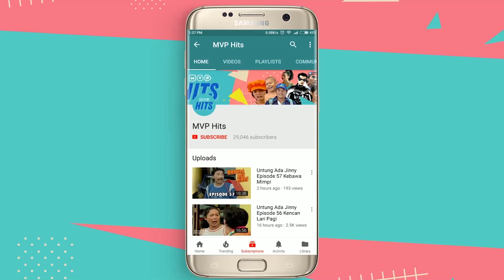Masih Diatur Orang Tua Meskipun Sudah Dewasa | Apa Kata Hatiku Episode 9